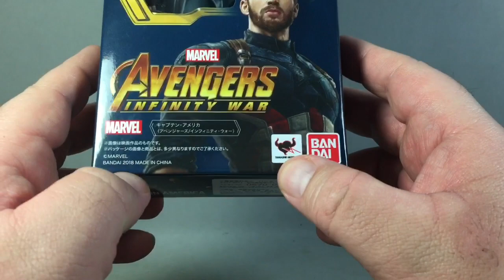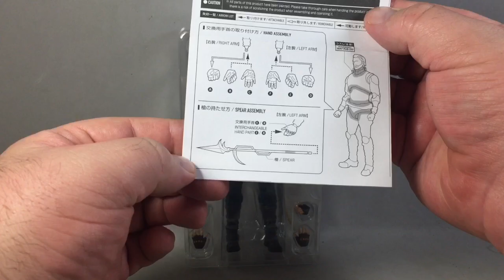S.H.Figuarts | CAPTAIN AMERICA | AVENGERS: Infinity War Video en Español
Capitan America para Infinity War es sin duda una de las figuras más criticadas de la línea Marvel de BANDAI y Tamashii Nations y es evidente el porqué, pero si miramos más allá del rostro, hay una figura muy sólida detrás de esa horrible barba y espantoso cabello... además, en la mano no se ve tan mal como en muchas de las fotos 🤷🏻‍♂️
¿Que opinan?

 Para los escudos Custom
Andres Arias Coleccionables

Si desean ver más figuras del universo Marvel fabricadas por BANDAI en su línea S.H.Figuarts aquí les dejo la lista

S.H.Figuarts | CAPTAIN AMERICA | AVENGERS: Infinity War Video Review en Español